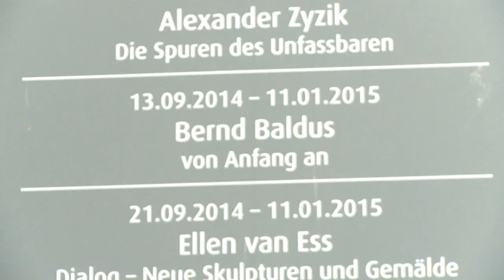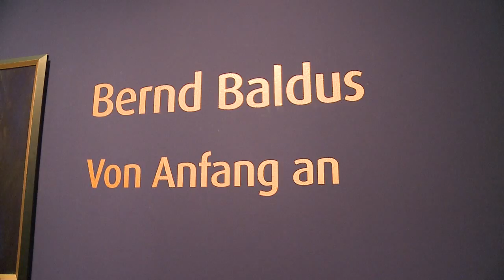Bernd Baldus "Von Anfang an" - Eröffnung der Ausstellung in der Kunststation Kleinsassen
Feier von Bernd Baldus am 13. September 2014 in der Kunststation in Kleinsassen anlässlich seines 60. Geburtstags und der Eröffnung seiner Ausstellung „Von Anfang an“. Seine Werke sind noch bis zum 11. Januar in der Kunststation in Kleinsassen ausgestellt. Weitere Informationen